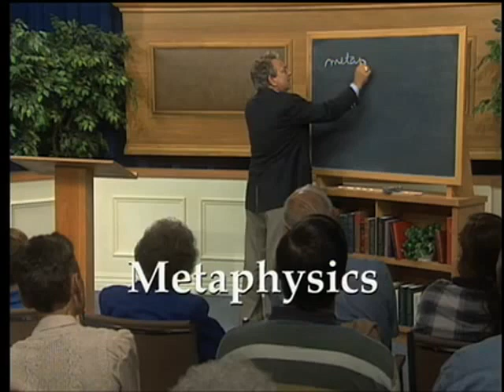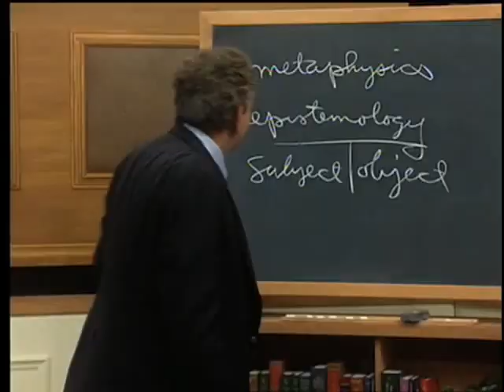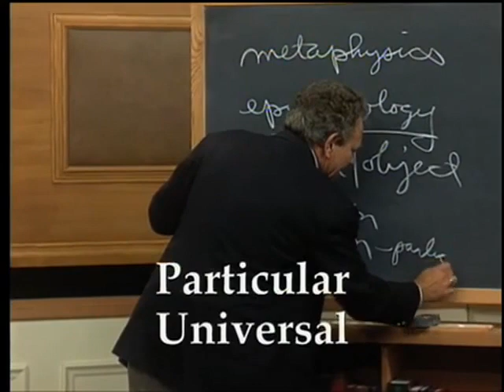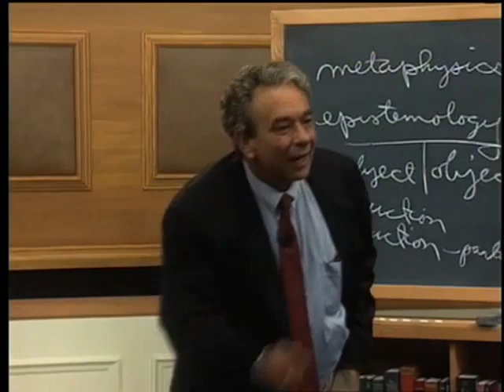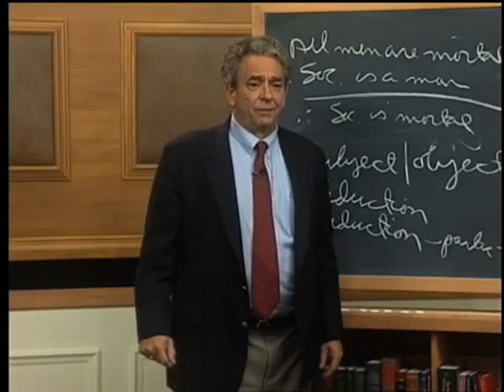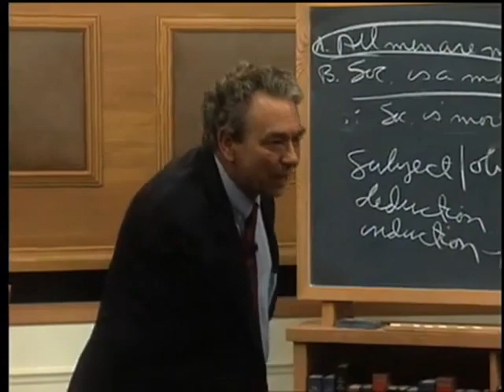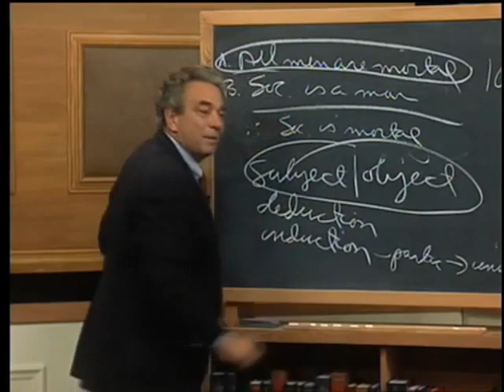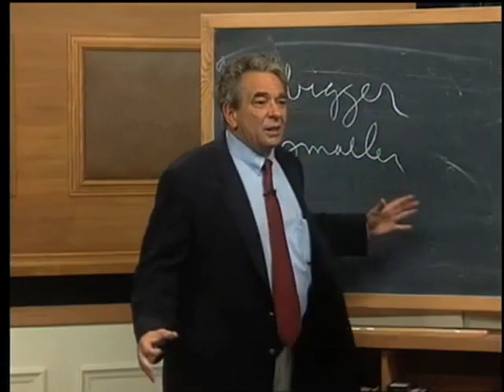20 Crisis in the 18th Century Part 1 The Consequences of Ideas